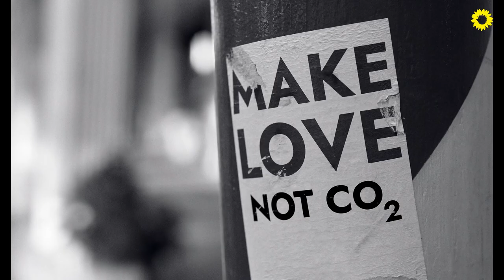Berlin zur grünen Hauptstadt machen. Klar geht das.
Berlin steht vor vielen Herausforderungen. Klimakatastrophe, Digitalisierung und Mietenwahnsinn – es ist Zeit für einen echten Neuanfang.

Wir machen Berlin CO₂-neutral und zu einer lebenswerten Stadt für alle Generationen. Wo Klima und Wirtschaft von grünen Ideen profitieren. Wo selbst die Kleinsten sicher Radfahren. Wo Wohnen kein Luxus ist. Die Wahlen am 26. September sind richtungsweisend für die Zukunft unserer Stadt. Wir sind bereit mit Bettina Jarasch im Roten Rathaus Berlins Zukunft zu gestalten.